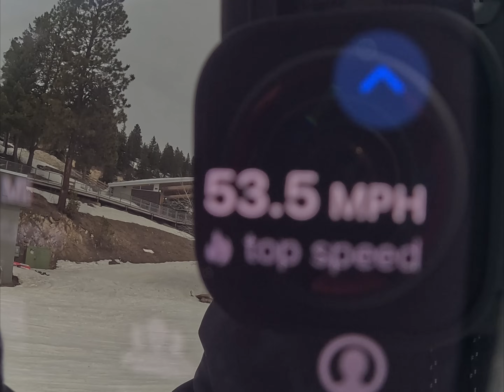7 YEAR OLD GOES 53 MPH HAS FIRST LAPS AT CASHY'S CORNER AND FULL RUN IN TERRAIN PARK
Well Tutu Mafia, something amazing happened and we are so beyond lucky to have been a part of it!

Our hometown mountain has been working with us dreaming up the idea of 'Cashy’s Corner'. A Learn To Ride (LTR) park filled with starter jibs and a sick little jump line perfect for all levels to get more comfortable in the park.

LTR parks are so good for all abilities because not only can you start here to gain confidence and control but you can also come here to try to throw new or switch tricks and land them before moving up to the big jumps.

We feel so lucky getting to dream this up with the park crew at Bogus Basin and have it become part of one of our favorite places to spend our winter shreds is something very special!

It has been very hot here lately so the snow is melting fast and is VERY slushy. Hello Spring (like how Jerry Seinfeld says hello to Newman).

Slush is a whole other beast to ride in. It is chunky, grabby and can slam the breaks on you very quickly. However, it hurts less when you fall and having the sun out and rocking sweatshirts is pretty neat too. I guess the Yin and Yang of spring riding.

This is where knowing the direction the slopes face is crucial. Usually the northern and western facing slopes are best as they don't get as much sun beating them down.

So of course we went to Cashy's favorite speed run named "Blackbird" which is a black diamond run that is usually uncrowded and rides super fast. When I say fast, you can see in the video that Nick and Cash hit a new speed record on her snowboard of 53.5 MPH which is just so wild to watch them fly!

However, like I mentioned above. The spring slush is always so fun for laps in the park. You can see in the last run of this video we go to our bigger terrain park to find some fun in the slush. Cashy is a whole new rider now that she's on her new Burton Grom 110 and it's showing big time!

With that said, watching small fry navigate the slush and still push all of us to up our riding has been so much fun. Her style is really taking hold and I would be lying if I didn’t say that now I am just in awe of her when we ride.

The best part about our days riding is that we are just one big shred crew. There is nowhere on the mountain that she can’t go and now she is teaching us (mainly mom/whit) things. It’s beautiful and fun. No stress, just encouraging each other to push the limits (safely) and enjoy every bit of the ride.

Your support means more than you'll ever know to us!

Cheers,
Nick, Whitney and Cashy

00:00 - Cashy's "PEAK" of the day then riding to Cashy's Corner
00:52 - First view of CASHY'S CORNER
02:16 - Nick's "PEAK" of the day then full run to "Blackbird" for TOP SPEED
05:59 - Cashy and Nick hit new record 53.5 MPH on their snowboards
08:05 - Whitney's "PEAK" of the day full run riding the Bogus Basin Terrain Park
08:27 - Full run through the park

SHOP OUR "DO IT SCARED" MERCH